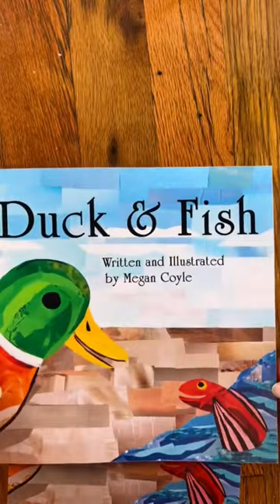Children’s Book with Illustrations Made Entirely from Upcycled Magazines